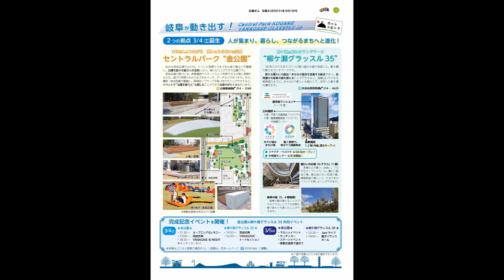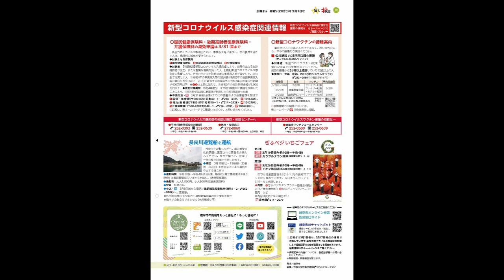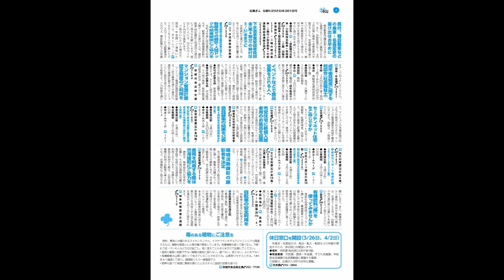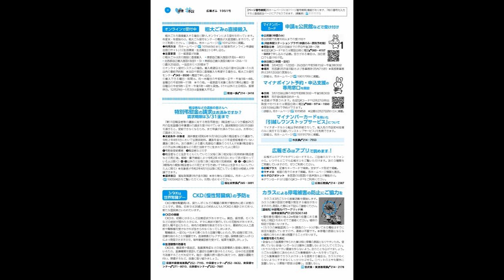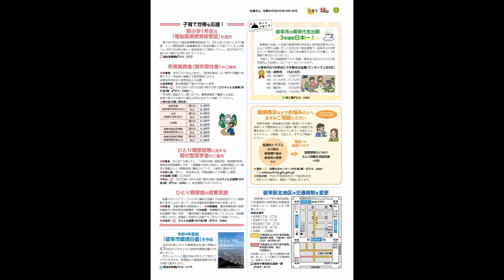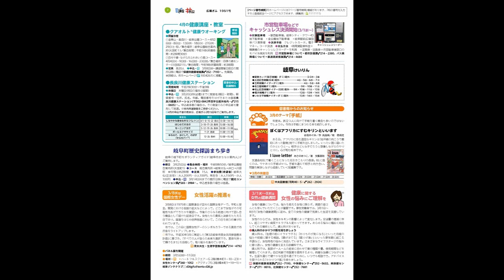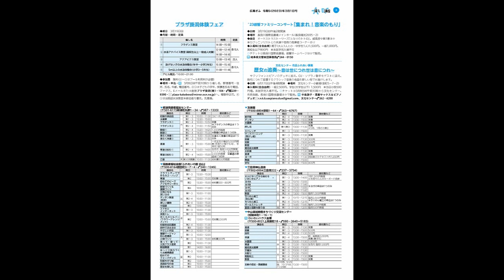広報ぎふ2023年3月1日号音声版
【内容】
・人が集まり、暮らし、つながるまちへ　金公園＆柳ケ瀬グラッスル35誕生
・新型コロナウイルス感染症関連情報

【案内】
・ホットトピック 岐阜が動き出す！セントラルパーク金公園、柳ケ瀬グラッスル35
・長良川遊覧船を運航／ぎふベジいちごフェア

【お知らせ】
・岐阜市国保の特定健診対象の皆さんへ／成年後見制度に関する相談会(社会福祉士)
・セーフティネット住宅をご存知ですか／市営住宅に新規入居者用のお風呂を設置
・毒のある植物にご注意を／休日窓口を開設(3/26(日)、4/2(日))
・オンラインで受付中 粗大ごみの直接搬入／特別弔慰金の請求はお済みですか？
・CKD(慢性腎臓病)の予防を／マイナンバーカード 申請を公民館などで受け付け
・マイナポイント予約・申込支援の専用窓口を開設／マイナンバーカードを用いた「引越しワンストップサービス」について／広報ぎふはアプリで読めます！／カラスによる停電被害の防止にご協力を
・ホットトピック 岐阜市の喫茶代支出額 3年連続日本一！
・霊感商法などでお悩みの人へ まずはご相談ください／女性活躍の推進を
・健康に関する女性の悩みにご理解を／市営駐車場などでキャッシュレス決済開始
・岐阜町歴史探訪まち歩き／’23 岐響ファミリーコンサート「集まれ！音楽のもり」